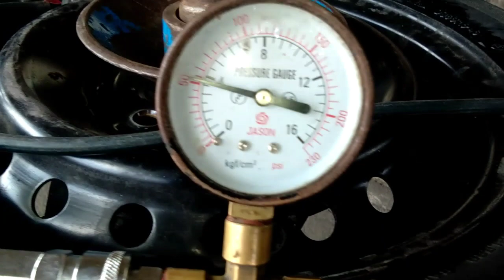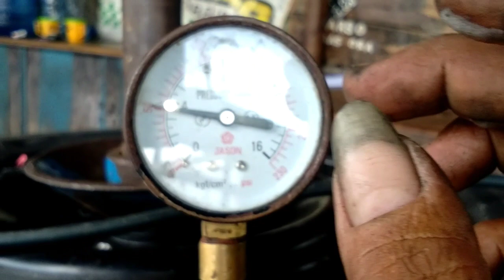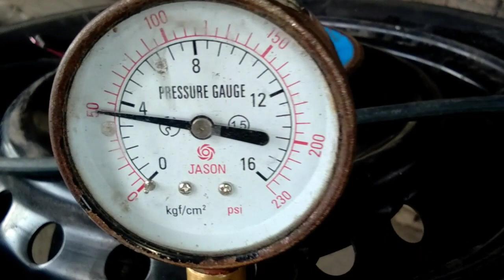Cara Tambal Tubles Bocor Tapak Dengan Bestpatch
Tambal tip top bestpatch bocor tapak...
halo temen" subacriberku di video kali ini saya praktekan cara tambal tubeless dengan model tip top dgn merk bestpatch untuk bocor bagian tapak bocor sampai 6mm, saya menggunakan bestpatch CBP0 dgn diameter 50mm
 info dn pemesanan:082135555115